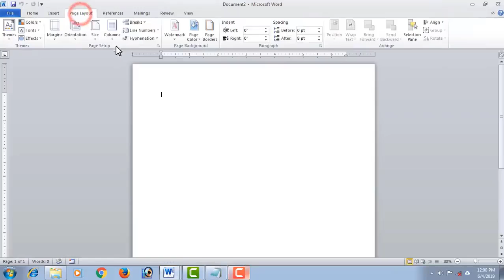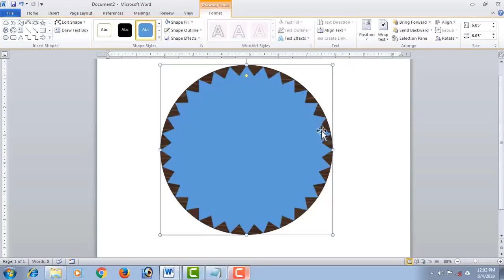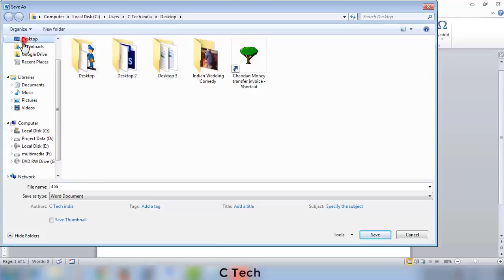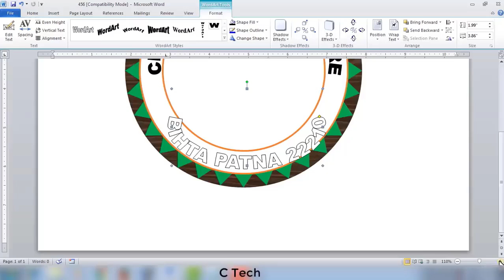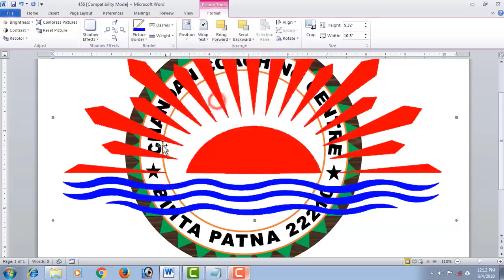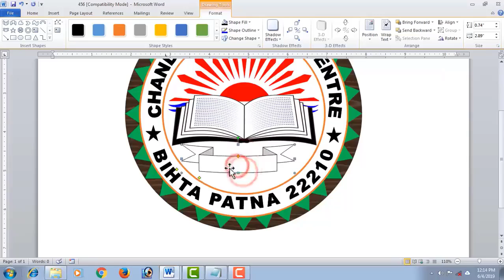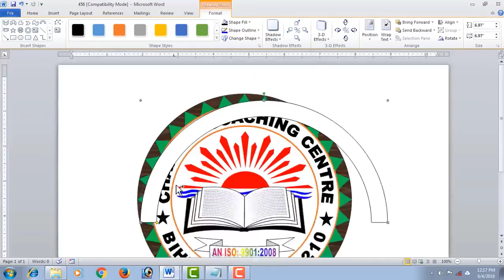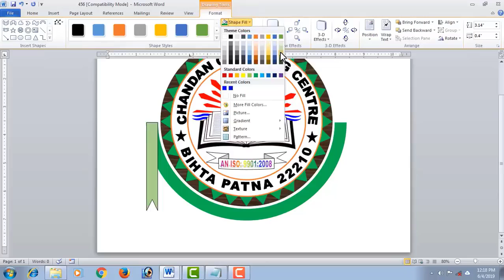New Logo design or making ideas by Sajha Collection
Sajha collection Youtube Channel is established on 2020. We primarily started by providing content (Comedy, Interview,Talk Show, Live Performance Program, News Report) services. Sajha collectionis one of the valued yoututube portal of Nepal. We would like to invite you to bring your content to us so that you will get optimum outcome through it.
Sajha Collection is authorized to upload this video. Using of this video on other channels without prior permission will be strictly prohibited. (Embedding to the websites is allowed)